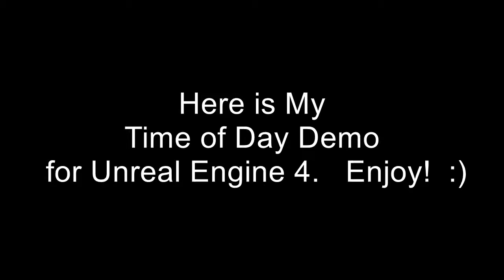Unreal Engine 4 Time of Day with level, Demo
This is a simple learning environment for unreal engine 4.  Recently I just got a time of day system working.